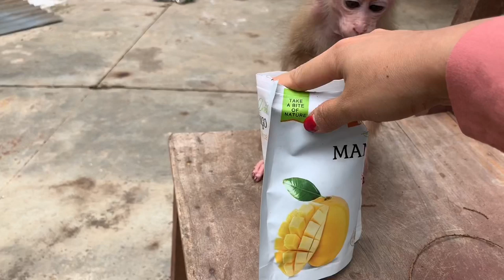Monkey GON tastes new food.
I always change GON's menu so that he doesn't get bored and can eat many different dishes.